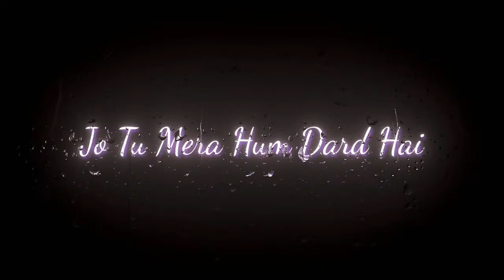Teri dhadkano sa hai zindagi meri ❤ | black screen status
status
love song status
love status
sad song status
whatsapp status
feel music
black screen whatsapp status
lyrics status
shorts
mood status
arjit singh
arjit singh whatsapp status
new status
new whatsapp status
whatsaap status
instagram lyrics
black screen lyrics status
lofi
lyrics sourav status
sad status
black screen status lofi
attitude status
kgf 2
maa status
mehbooba
mehbooba status
lover whatsapp status tamil
tamil black screen status
black screen whatsapp status tamil female version
tamil status hd
tamil love failure status full screen
tamil love failure status songs
tamil love failure status video
rocking star yash
kgf
toofan hindi song
toofan lyrical black screen status
kgf chapter 2
dulcet soul
black screen videos kannada
kannada black screen videos
kannada black screen video attitude
black screen video kannada
black screen lyrics kannada
kannada black screen status
black screen lyrics kannada dialogues
kannada status
black screen lyrics kannada new
black screen lyrics kannada song whatsapp status
kannada new whatsapp status video song
black screen lyrics kannada song
black screen kannada song lyrics video
black screen lyrics kannada status
kgf2
mehbooba kgf
mehbooba song kgf 2
mehbooba mehbooba
kgf 2 dialogue status
mehbooba ringtone
mehbooba whatsapp status
mehbooba lofi status
mehbooba lofi
mehbooba black screen status
love song tamil black screen status
lyrics status maa
happy mother's day lyrics status
happy mother's day special status
happy mother's day
toofan toofan telugu song
ff shayari
shayari shayari
free fire shayari
shayari status
shayari voice
bad boy status
bad boy
watshapp pe status
stats
eid mubarak whats app status
eid mubarak video status
eid status
eid mubarak status
eid mubarak
eid mubarak whatsapp status
blackscreenwhatsappstatus song
mehabooba kannada song
blackscreen kannada status
mehbooba mein teri mehbooba
love failure status
kanulu kanane song status
anirudh sad songs
david movie songs
telugu love songs
black screen lyrics
black screen lyrical songs
arijit singh
chal wahan jate hain status
arijit singh sad status
arijit singh lyrics status
hindi lofi status
hindi remix status
trending alight motion status
lofi mix song status
lofi remix status
ashish patel devra
mehbooba mein teri mehbooba status
pasoori black screen status
pasoori status
pasoori ringtone
pasoori whatsapp status
pasoori slow and reverb
pasoori lofi status
pasoori lofi
pasoori coke studio status
pasoori coke studio
pasoori
mehbooba mein teri mehbooba whatsapp status
mehbooba mein teri mehbooba lofi
kgf chapter 2 song lyrics status
kgf 2 status
yash status
new lyrics status video
sr edits 07
attitude lyrics status
lyrics
naina lage to jage song status
hindi song 30 second
yt rich st
all black screen whatsapp status
black screen lyrics status video
black screen lyrics status in hindi
black screen lyrics for status
ishq risk song status lyrics
ishq risk song status full screen
ishq risk song status
rich
new sad song status
bengali black screen lyrics status
music is drug
black screen whatsapp status video
bengali song black screen status
bengali song whatsapp status video
mon bojhena bojhena whatsapp status
mon bojhena bojhena lyrics whatsapp status video
bengali song whatsapp status
mon bojhena bojhena
mothers day status
mothers day whatsapp status hindi
mother's day whatsapp status
mother's day lyrics status black screen
mother's day black screen status
teri ungli pakad ke chala whatsapp status
teri ungli pakad ke chala lyrics status
teri ungli pakad ke chala mothers day special whatsapp status
teri ungli pakad ke chala mothers day status
teri ungli pakad ke chala black screen status
teri ungli pakad ke chala lofi status
i am a new youtuber
rank please
viral lyrics rank 1
amazing lyrics status video
lucky status
judai song lyrics
judai song status